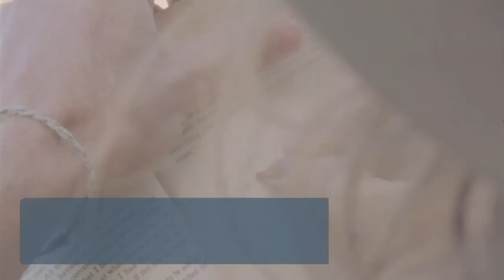Angus Stone doesn't miss arguing with sister Julia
AMSTERDAM - With Broken Brights in stores, both halfs of brother-sister duo Angus & Julia Stone have now gone solo. For Angus, it's a nice change of pace. "It allows me to not have to argue about things," he says, "I love playing Julia's songs, but now when I write a set, it can be a whole piece of mine."